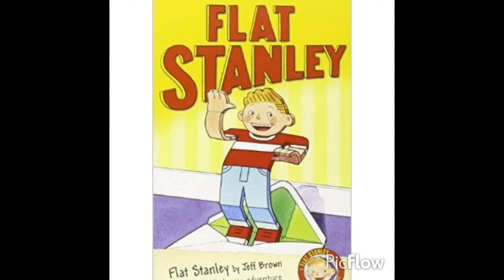Evolution of flat Stanley original adventure ( 50 years )